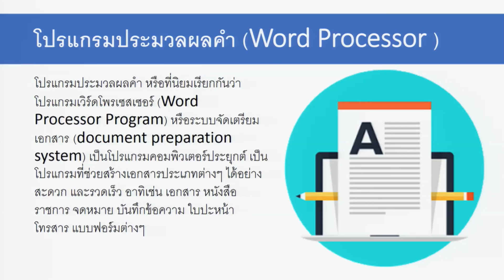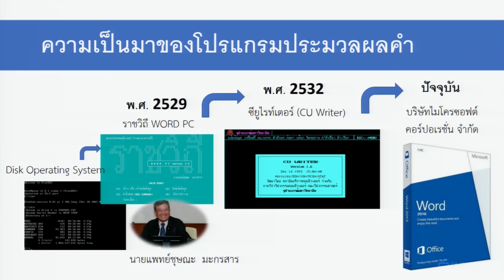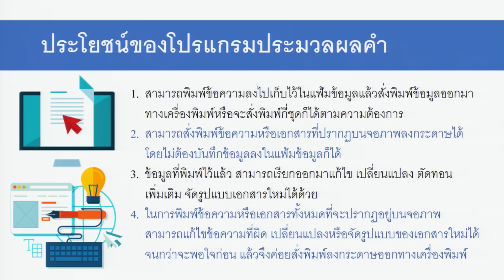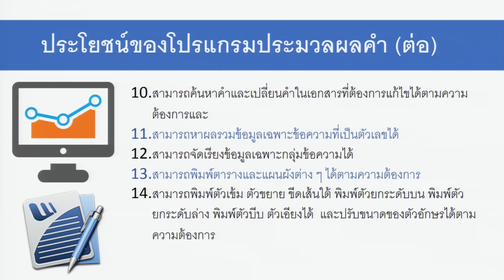การใช้โปรแกรมประมวลผลคำ